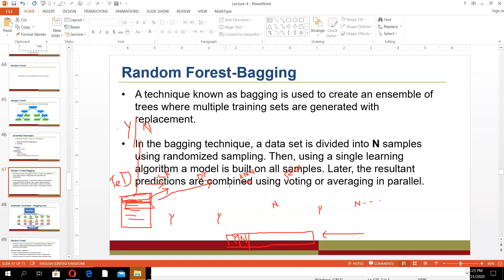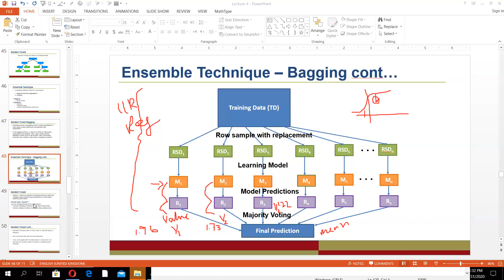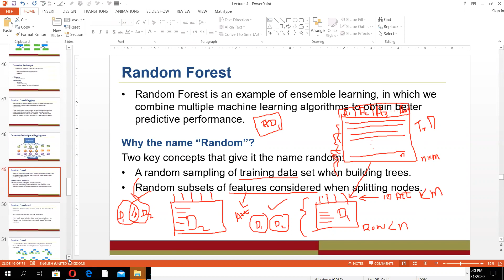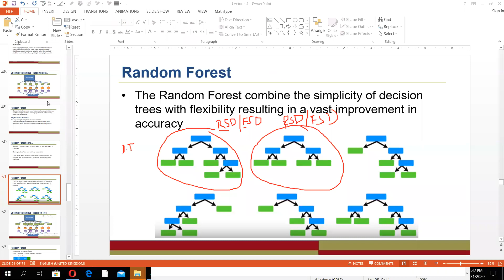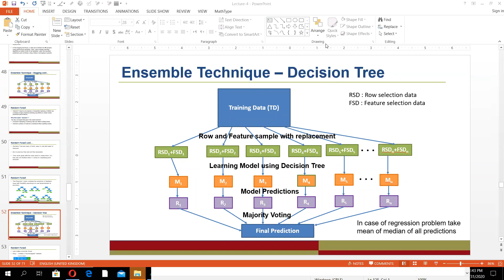Random Forest part-2 (31-03-2020)